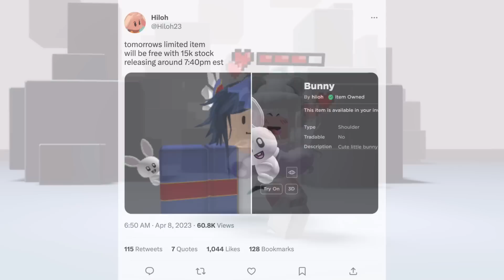[FREE ITEM] ด่วน! สอนรับของฟรี 2 ชิ้น ผมสีขาว กับ กระต่ายน้อย LIMITED UGC✨ จำกัดจำนวนชิ้น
[FREE ITEM] How to get 2 free LIMITED UGC HAT in Roblox